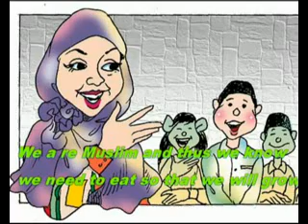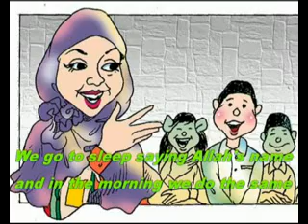Bismillah I Am A Muslim